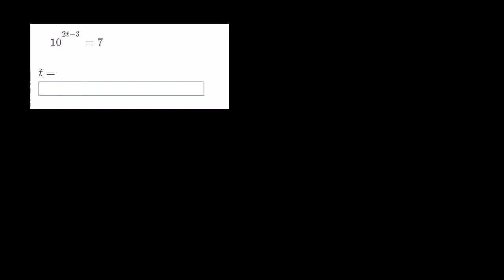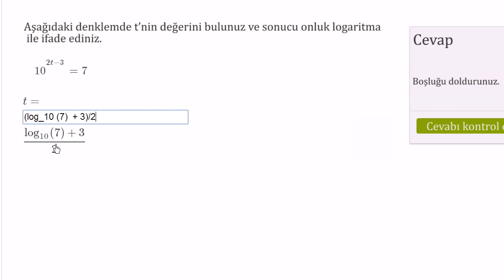Üslü Denklemleri Logaritmayla Çözme: Onluk Tabanda (Matematik / Cebir)